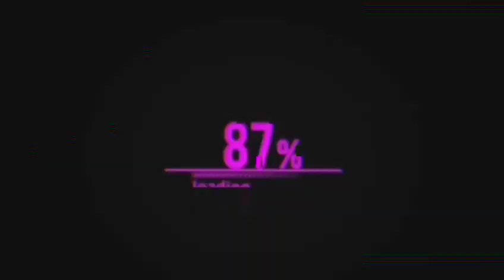Kibu vicuna inspiration video| SD കിബുവിനെ കുറച്ച് പറയുന്നു|ബ്ലാസ്റ്റേഴ്സ് ഡിഫൻസ് 🤒